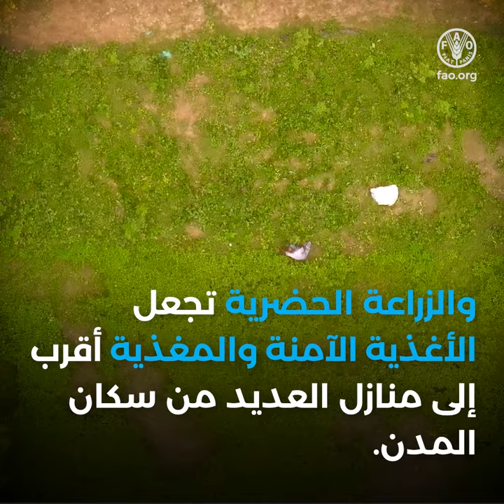كيف يمكننا أن نضمن سلامة الأغذية في المدن السريعة النمو؟ (sq)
كيف يمكننا أن نضمن سلامة الأغذية في المدن السريعة النمو؟

في بنغلاديش، تقدم منظمة الأغذية والزراعة
الدعم التقني
للحكومة
لتعزيز
التغذية الأفضل
من خلال أغذية أكثر أمانًا.

والتغذية الأفضل حاسمة الأهمية
لتحقيق أهداف
التنمية المستدامة.

غير أن التوسّع الحضري السريع
لدكا يطرح
تحديات أمام
سلامة الأغذية
والتغذية.

والزراعة الحضرية تجعل
الأغذية الآمنة والمغذية
أقرب إلى منازل العديد
من سكان المدن.

السيد Mohammad Awwal
بُستاني في المناطق الحضرية، مواكالي
بات بإمكاننا الآن أن نحصل على طعام جيد. وأستطيع
تحمل تكاليف تعليم ابني،
ونأمل أن يحصل على
درجات جيدة.
وينبغي لسكان المدن الآخرين
أن يبدأوا في ممارسة الزراعة
بعد مشاهدة ما أفعله.
فعلى العديد من الناس أن يشرعوا في عملية الغرس.
بالنسبة إلى الأسر المعيشية الأفقر،
تظل أسواق المنتجات الطازجة في دكا
أيضًا ضرورية.
ويشتري 95 في المائة من الفقراء في المناطق
 الحضرية أغذيتهم
في هذه الأسواق.
وتتمثل إحدى الأولويات في تحويل
أسواق المنتجات الطازجة التي كانت
مكتظة وغير صحية.
وتعمل منظمة الأغذية والزراعة مع
الشركاء لتحويل
أسواق المنتجات الطازجة هذه
لكي تقدم
أغذية آمنة وطازجة بقدر أكبر.
ويساعد تحسين الصرف
وإدارة النفايات
وتجهيز الأغذية
جميعها على الحد من
مخاطر الأمراض المنقولة عن طريق الأغذية.

وهذا يتيح فرصًا أفضل
للبائعين والمورّدين
والمستهلكين.

العميد الدكتور Zobaidur Rahman
كبير مسؤولي الصحة في
المجلس البلدي لمدينة دكا الشمالية
ترتبط أكثر من 200 حالة مرض
ارتباطًا مباشرًا بالأغذية.
لذا، فإن هذا أمرٌ مهمٌ للغاية
للحفاظ على الصحة
والنظافة الشخصية
للسكان.
وهذا يعتمد حتمًا
على توفير الأغذية الآمنة.
والأغذية غير الآمنة ترتبط ارتباطًا وثيقًا
بسوء التغذية.
إن تحقيق تغذية أفضل للجميع
يساعد على الحد من الفقر

والجوع وانعدام المساواة.